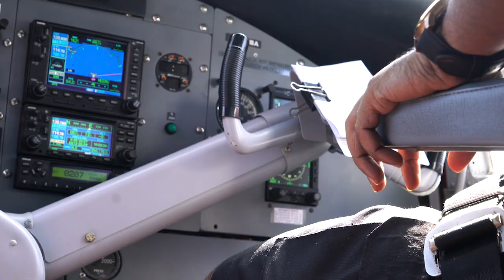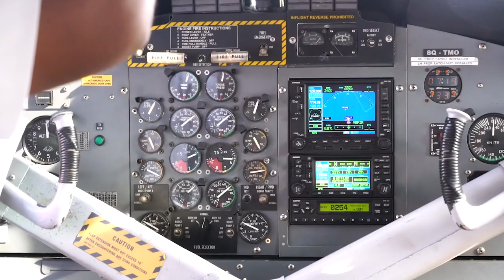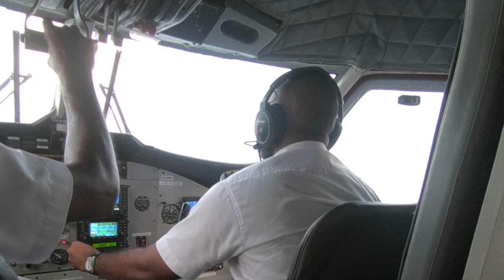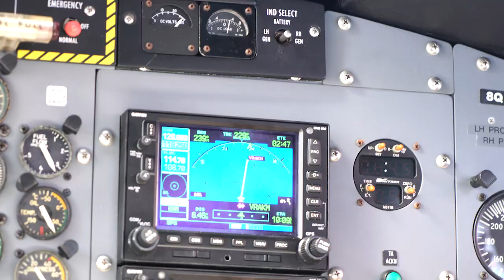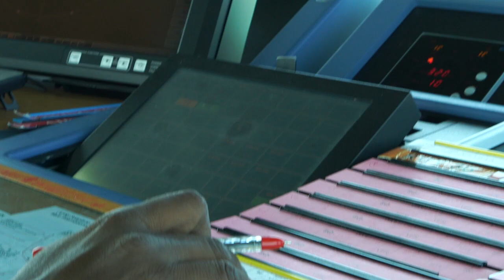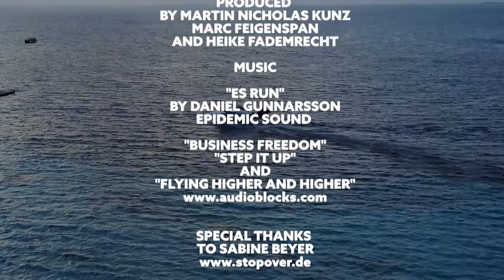Barefoot Pilots of "Trans Maldivian Airways" (TMA), presented by Captain Andrew Farr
One of the most unique and exciting experiences in the Maldives is a seaplane transfer to the chosen tropical island resort. A ride with  so called "Barefoot Pilots" should be set on the bucket list of any repeating visitor.

This short documentary showcases a "Day in the Life of a Seaplane Pilot" of TMA – Trans Maldivian Airways. Canadian born Captain Andrew Farr gives an inside view to the unique carrier, his job as captain, maintenance, safety and passion.

Fast growing TMA currently operates about 50 DHC-6 TWIN Otters (de Havilland Canada, Bombardier), serving island resorts from/to North and South of Malé Velana International Airport. The carrier has the largest seaplane fleet in the world.

The video is part of the multimedia publication "Cool Escapes Maldives", which comes with a 300 pages interactive coffee table book, App with image recognition, and iBook.

Thanks to Trans Maldivian Airways and their entire team for their kind support. Special thanks to Captain Andrew Farr and Ibrahim Shifan for their time, patience  and expertise.

Camera: Martin Nicholas Kunz, Marc Feigenspan, Heike Fademrecht
Drone Shots by Marc Feigenspan
Editing: Martin Nicholas Kunz

"Business Freedom", "Step it up"and "Flying higher and higher"

Special Thanks to Sabine Beyer, CEO of Munich based Stop Over Reisen,